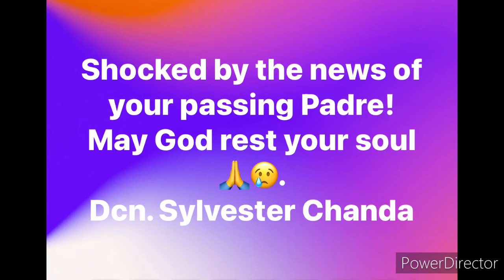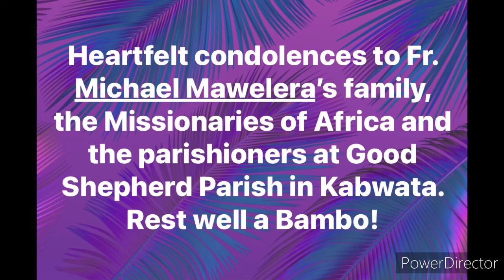Felix sandal tribute song to the late for micheal mawerela